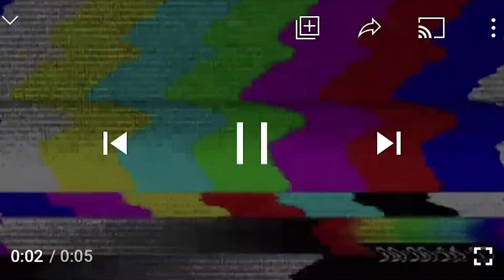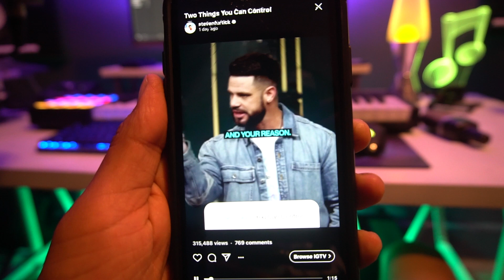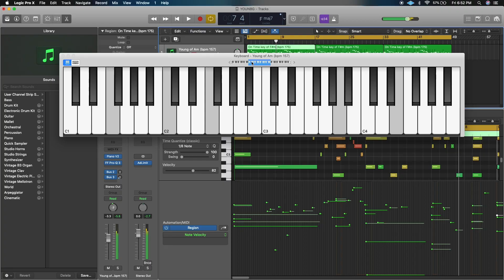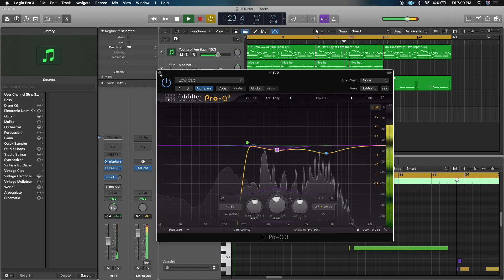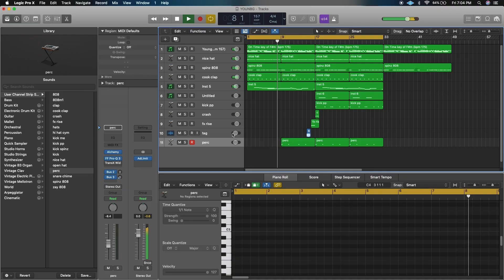MAKING A RIDICULOUS PIANO MELODY ON LOGIC PRO (free midi pack download)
Free! Midi Pack Level 1

New here?
My name is Raul I go by Rmc Beatz (my initials)
this channel is all about making music and tutorials
on how to get better in Logic pro x.